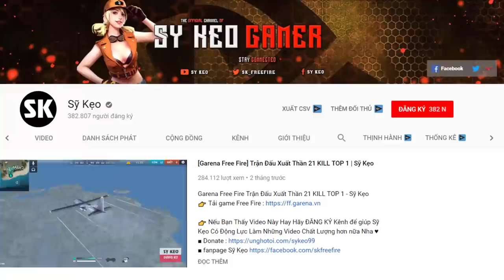[Free Fire] Ma Búp Bê 13 KILL TOP 1 | Sỹ Kẹo